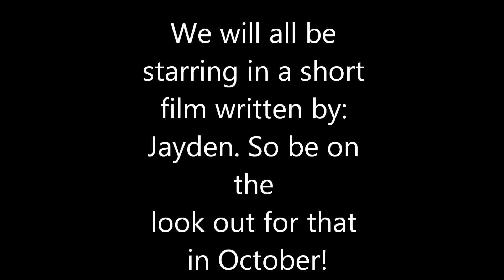Mini Life Update Vlog #4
Add me on Snap Chat @Tramel_keith